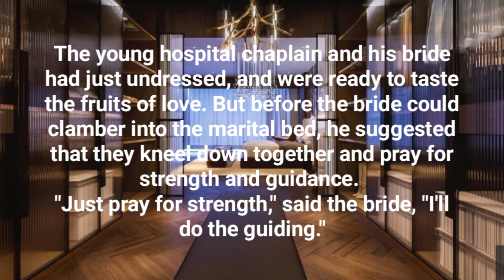Funny Dirty Joke: Just Pray For Strength!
Funny Dirty Joke: Just Pray For Strength! is an English funny joke and this funny joke will make you laugh, curl your hair, open your eyes wide, and most importantly cure you from any types of stress that you may have as the proverb says: "Laughter is the best medicine."